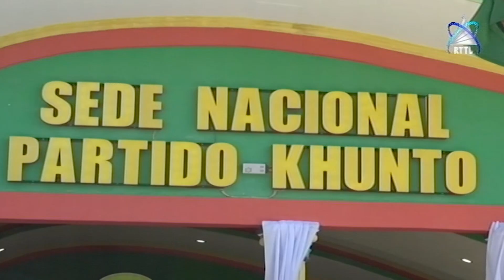Membros Do Governo E Deputados Do KHUNTO Vão Fazer Juramento Em Ramelau